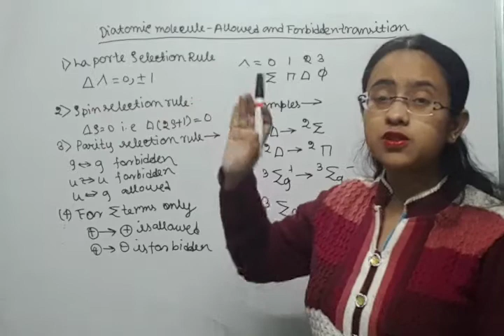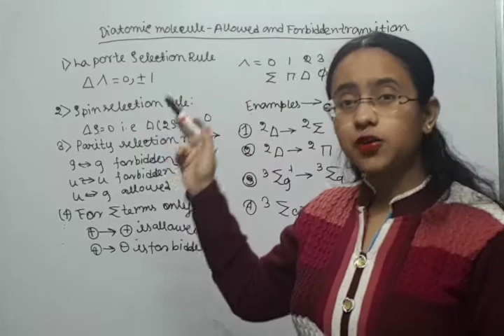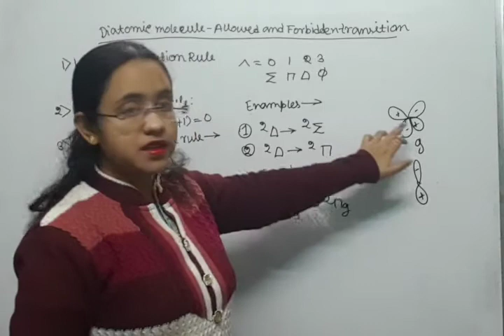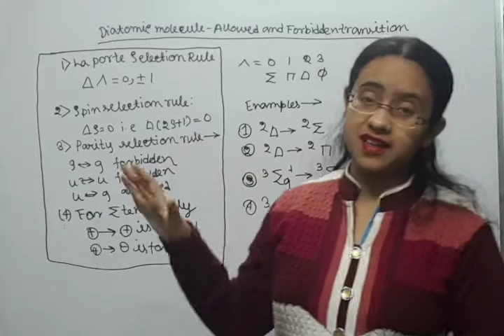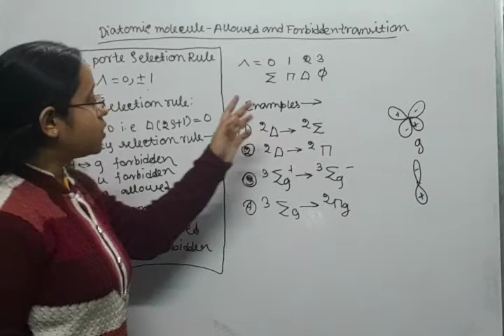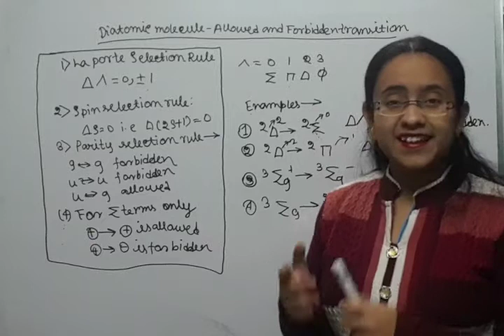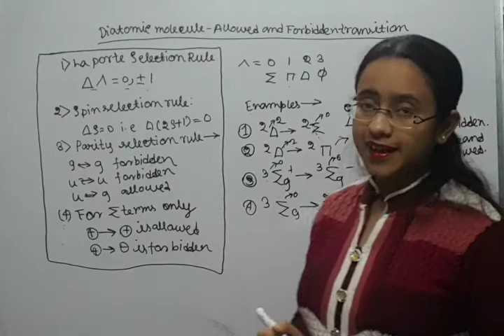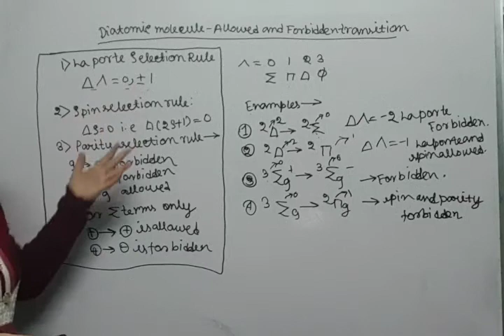DIATOMIC MOLECULE | ALLOWED AND FORBIDDEN | TRANSITION WITH EXAMPLES | PROBLEM SOLVED | IN HINDI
Sourav Sir’s Classes invites applications for the position of Teacher/ Professor in the above mentioned subjects. You can do either part time / internship/ full time .
We are hiring 10 people for full time/part time basis. For selection, minimum qualification required is being a graduate. Salary/Stipend will be according to industry standards.
Apart from financial gain, perks of joining us includes increased capacity to adopt new technologies and methods, increased innovation in strategies and risk management.
Address - 8/2C , Kashi Ghosh Lane, Beadon Street, Kolkata-700006.

Diatomic molecules are molecules composed of only two atoms, of the same or different chemical elements. The prefix di- is of Greek origin, meaning "two". If a diatomic molecule consists of two atoms of the same element, such as hydrogen (H2) or oxygen (O2), then it is said to be homonuclear. Otherwise, if a diatomic molecule consists of two different atoms, such as carbon monoxide (CO) or nitric oxide (NO), the molecule is said to be heteronuclear. The bond in a homonuclear diatomic molecule is non-polar.
Diatomic elements played an important role in the elucidation of the concepts of element, atom, and molecule in the 19th century, because some of the most common elements, such as hydrogen, oxygen, and nitrogen, occur as diatomic molecules. John Dalton's original atomic hypothesis assumed that all elements were monatomic and that the atoms in compounds would normally have the simplest atomic ratios with respect to one another. For example, Dalton assumed water's formula to be HO, giving the atomic weight of oxygen as eight times that of hydrogen, instead of the modern value of about 16. As a consequence, confusion existed regarding atomic weights and molecular formulas for about half a century.
As early as 1805, Gay-Lussac and von Humboldt showed that water is formed of two volumes of hydrogen and one volume of oxygen, and by 1811 Amedeo Avogadro had arrived at the correct interpretation of water's composition, based on what is now called Avogadro's law and the assumption of diatomic elemental molecules. However, these results were mostly ignored until 1860, partly due to the belief that atoms of one element would have no chemical affinity toward atoms of the same element, and also partly due to apparent exceptions to Avogadro's law that were not explained until later in terms of dissociating molecules.
At the 1860 Karlsruhe Congress on atomic weights, Cannizzaro resurrected Avogadro's ideas and used them to produce a consistent table of atomic weights, which mostly agree with modern values. These weights were an important prerequisite for the discovery of the periodic law by Dmitri Mendeleev and Lothar Meyer.